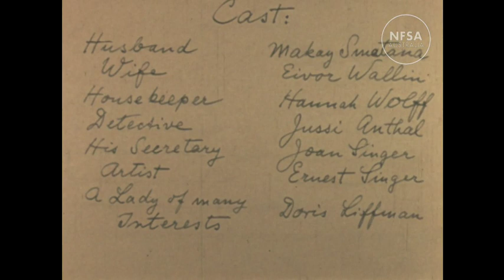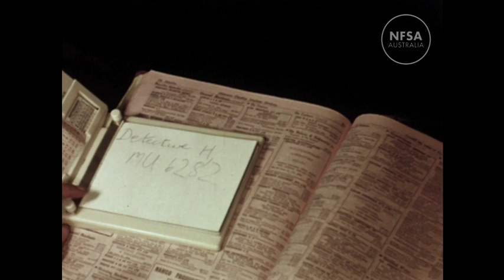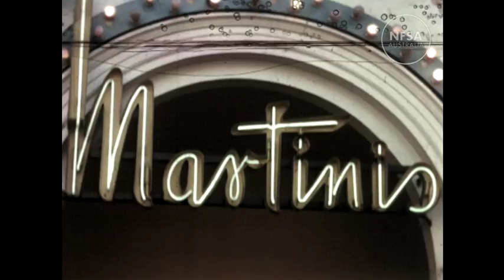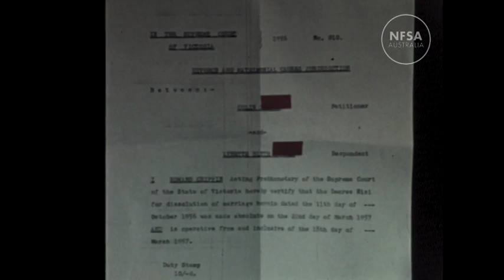Confidentially Yours, 1957 amateur drama by Ernest Singer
Confidentially Yours is an amateur drama made in 1957 by amateur filmmaker Ernest Singer.

Perhaps Singer's most ambitious film, this sparsely narrated drama features a voice-over by Ernest's daughter Joan, and actors drawn predominantly from the local Jewish community. A story of intrigue and infidelity filmed in and around Melbourne, the film provides an early glimpse of the city's café culture. The final sequence features a now unrecognisably deserted Queen Street streetscape looking north towards the Queen Victoria Market.

Ernest Singer (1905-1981) was born in Vienna but relocated to Melbourne in 1938 to escape Nazi persecution. He was a keen amateur filmmaker and an active member of the Victorian Amateur Cine Society throughout the late 1950s. Filming on his favoured 16mm colour film stock, Singer's films are a mixture of travelogue, social commentary and humour, revealing aspects of Australian life that have long since vanished.

This film is from a collection of approximately 20 of Ernest Singer's 16mm and Super 8mm home movies donated to the NFSA by Ernest's children Joan and Peter.